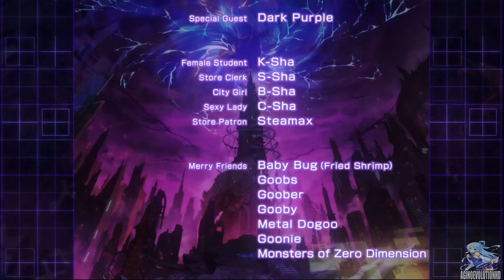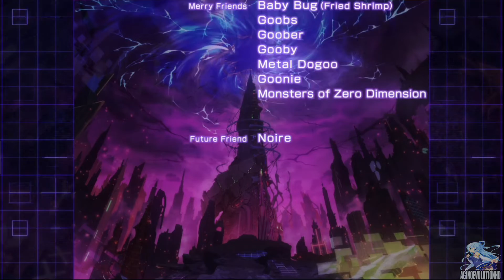Megadimension Neptunia VII Walkthrough Part 12 - English (PS4) Zero Dimension Neptunia Z - End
Megadimension Neptunia VII Walkthrough Part 12 - English (PS4) Zero Dimension Neptunia Z

Megadimension Neptunia VII   Walkthrough Part 12
Megadimension Neptunia VII   Gameplay

Story

G.C. 2015— Gamindustri has entered a precarious season known as the CPU Shift Period. During this time of social unrest, deprecating rumors about the CPUs have begun to saturate Gamindustri. Neptune and the others worry the citizens will soon call for new leaders to replace the them and that their rule will end.

In these critical moments for Planeptune, Neptune and Nepgear mysteriously disappear. Their destination: a divergent world, nearing its catastrophic end, called the Zero Dimension. They encounter the last remaining CPU of this world, Uzume Tennouboshi, who is desperately waging a lonely battle against a colossal evil known as the Dark CPU.

Will Neptune and Nepgear be able to work together with Uzume in order to save Zero Dimension from tragedy? So begins a new adventure for Neptune…

Key Features

New Battle Features! Characters can link up for stronger attacks, “Parts Break” allows you to split enemies into pieces to lower their stats and disable special attacks, and “Giant Battles”
impose limits that will challenge the strategist in you!
NEXT mode! A second transformation is now available! You can break those big baddies into bits with NEXT mode, which features new special skills and a new costume for the CPUs!
Three Worlds, Three Stories Three different story modes! With new CPUs and characters at your side, you must fight through three dimensions to save Gamindustri!
New Dungeon Minigame! An homage to the classic “Spelunker,” you receive special items when you clear this dungeon under the time limit!